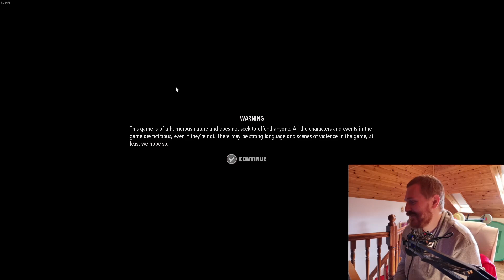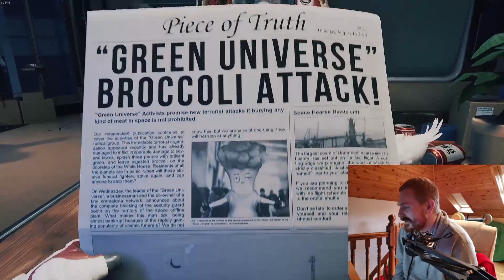Breath Edge Space Jam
In space no one can hear you scream. well that usually the case but not this time as we find ourselves following the tale of one unlucky astronaut who travels on a a gigantic funeral ship. Watch as I laugh (and hopefully you do to) as we navigate this hilarious game with its wacky game mechanics as well as an AI system with a strange sense of humour 😂